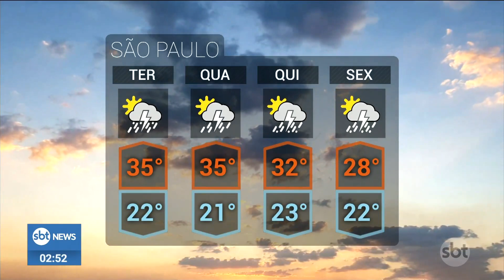Previsão de tempestades em vários pontos do Brasil | SBTNewsnaTV (09/01/24)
Chuvas estão ocorrendo em grande parte das regiões Norte, Centro-Oeste e Sudeste do Brasil. Preveem-se tempestades entre as áreas do Acre, o norte de Minas Gerais, Mato Grosso, Pará, Rondônia, Goiás, Distrito Federal e Tocantins. Há também chuvas intensas no litoral de Santa Catarina e Paraná.

O que foi notícia ao longo do dia no SBT News você assiste agora, no SBT News na TV!